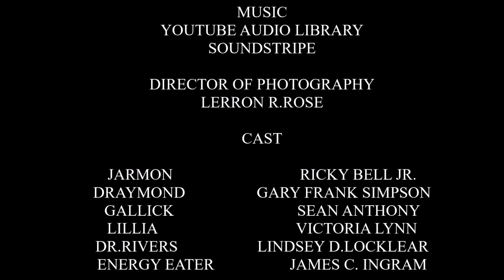Jarmon Evolution Ep. 10 Natural Enemies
Jarmon and Draymond are confronted by two toriens from Star Ember's race but what exactly are they on Earth for? What happens when xenarians and toriens collide?